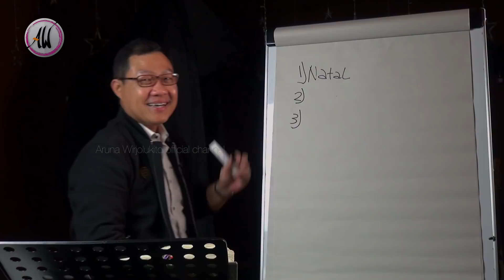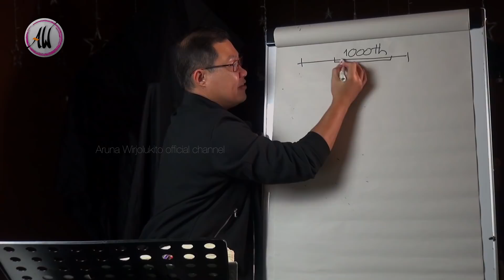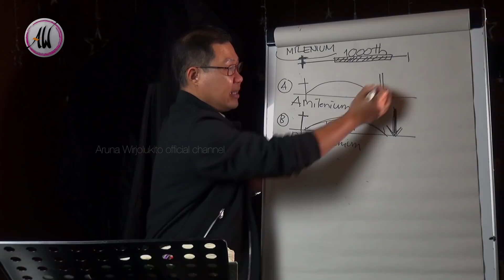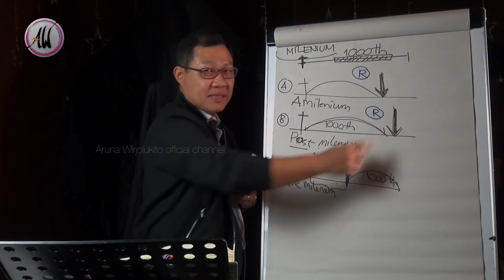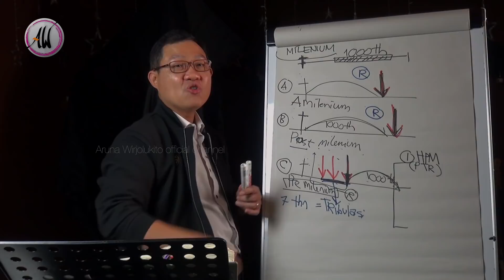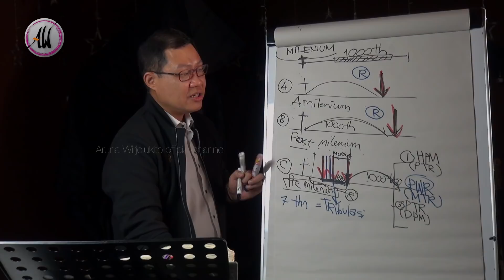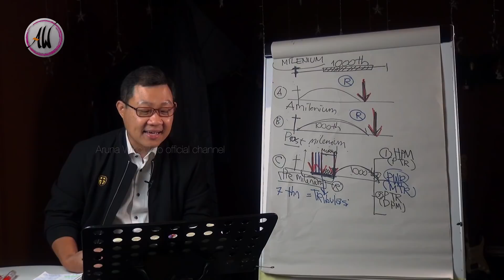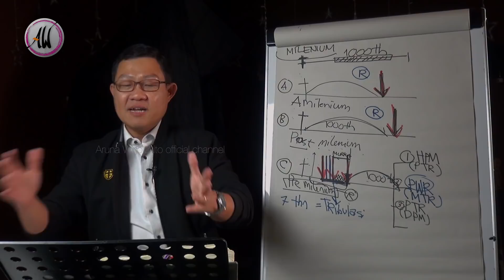Aruna Wirjolukito -Seri Pengangkatan & Pernikahan Anak Domba: highlight peristiwa pengangkatan (1/3)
Shalom...

Bertemu kembali di seri pengajaran Pengangkatan & Pernikahan Anak Domba.
Kali ini kita akan membahas tentang highlight peristiwa pengangkatan yang akan disajikan sebanyak 3 seri ke depan.

Simak baik - baik apa yang Tuhan mau singkapkan buat kita semua.

Selamat belajar dan mendalami Firman Tuhan.

materi-materi pengajaran dari  a wisdom - AW Channel.

Berikut daftar 5 akun resmi AW :

1. Youtube :
Aruna Wirjolukito
Nama acara : a wisdom

2. FB :
ArunaWirjolukito

4. IG :
ArunaWirjolukito